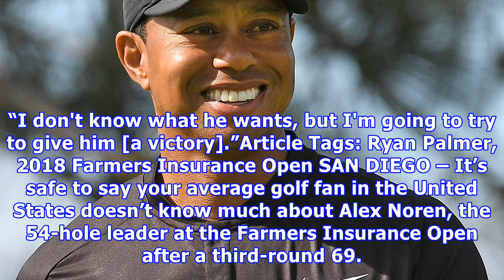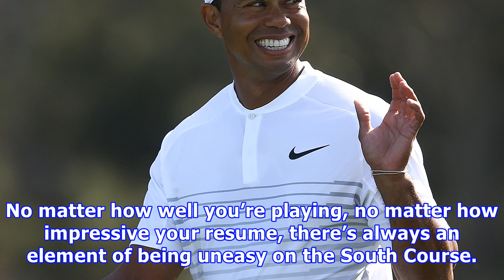Jon rahm's struggles continue on torrey pines' 18th hole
SAN DIEGO – Jon Rahm has good memories of the 18th hole on Torrey Pines’ South Course. Just not this year. A year after sinking a 60-foot eagle to clinch his first PGA Tour title, the 23-year-old Spanish star has struggled to play the par-5 finisher. In the first round, he put his second shot in the water and needed to make a 15-footer for par. On Saturday, only two shots off the lead, he came up well short with his long iron from 235 yards, again finding the water. He wedged to 18 feet and thre...